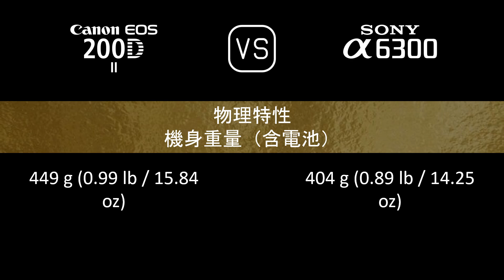Canon EOS 200D Mark II 與 Sony A6300 的規格比較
本片是 Canon EOS 200D Mark II 與 Sony A6300 的功能概述和規格比較 (comparison of specifications)，希望對您有所啟發。感謝您的支持。

00:24 推出
00:32 機身
00:41 影像感測器
01:05 影像
01:21 光學與對焦
01:50 屏幕
02:10 取景器
02:26 攝影功能
03:27 錄像功能
03:43 儲存
03:47 連接性
04:16 物理特性
04:36 雜項